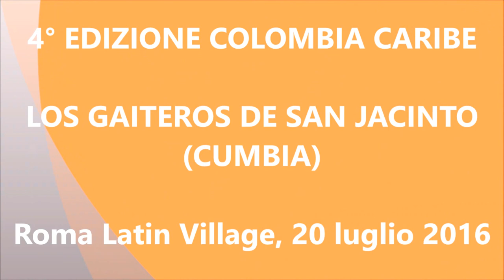Salpicon Latino - GAITEROS S. JACINTO DANZA CUMBIA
Al ROMA LATIN VILLAGE, Gloria Mendiola e Alvaro Atehuorta ballano una cumbia colombiana eseguita da LOS GAITEROS DE SAN JACINTO al concerto del 20 luglio 2016, nell'ambito dell'iniziativa COLOMBIA CARIBE 2016.